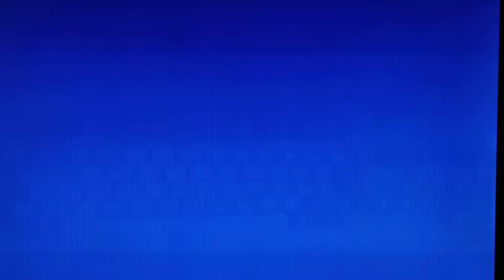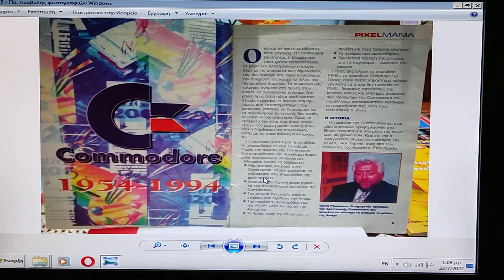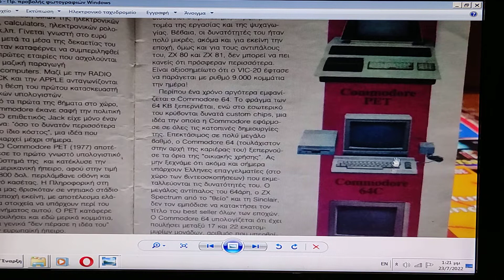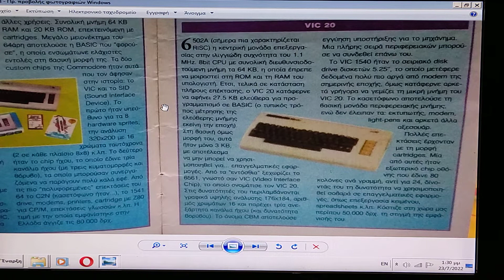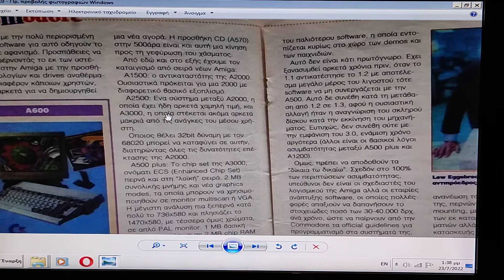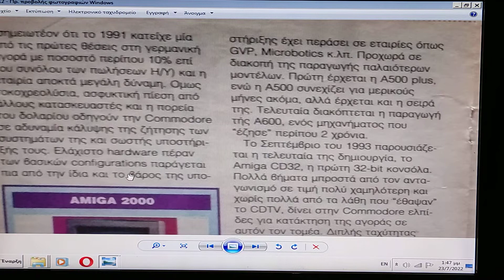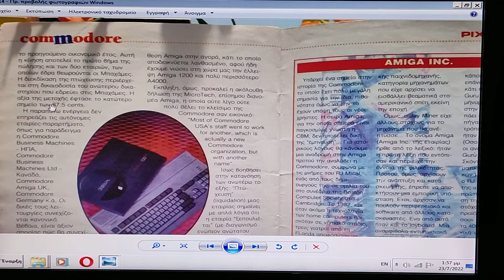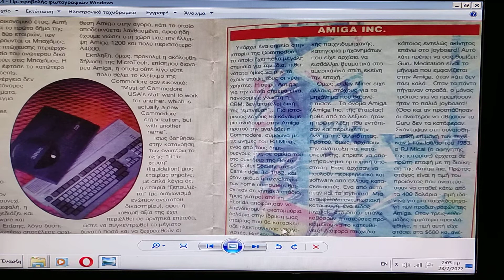Commodore through the eyes of Pixel magazine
Σήμερα με ιστορική αναφορά της πορείας της θρυλικής εταιρείας που άφησε το αποτύπωμα της επάνω σε όσους έχουν ασχοληθεί με τα προϊόντα της και έχει εξάψει την φαντασία όσων δεν κατόρθωσαν να αποκτήσουν ποτέ ένα κομμάτι της. Με τα μάτια των συντελεστών του Pixel ενός πολύ δυναμικού περιοδικού όλου του χώρου των μικρουπολογιστων και των home computers της αναφερόμενης εποχής. Καλό καλοκαίρι σε όλο το κόσμο !